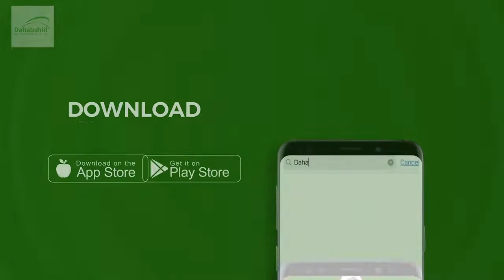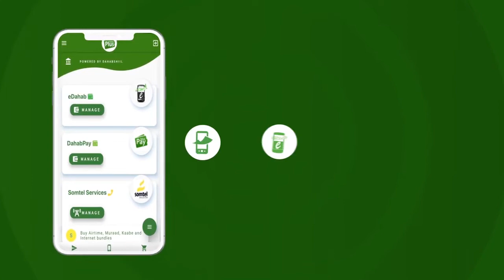Abwaan Guure " Waqti adag ayaan ku bixinay inaan kala xulno Tartan gabaya ah